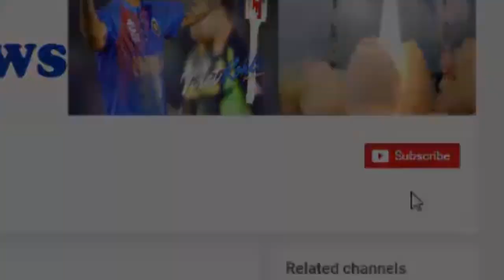पूल में गर्लगैंग के साथ चिल करतीं दिखीं 'कुंडली भाग्य' की एक्ट्रेस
Actor Anjum Fakih, who plays Srishti in TV serial 'Kundali Bhagya', is enjoying holiday in Goa these days. They have come here to enjoy the vacations with their friends. Some of his photos have surfaced while awaking the vacation, in which he seems to be having fun with his girlfriend in the swimming pool. He has also shared some photos of his holiday on the Instagram. Anjum shared a photo in Black Bikini

HJ NEWS !!